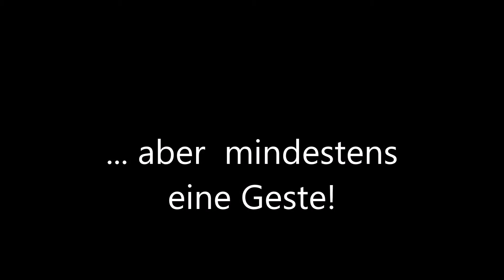Deutsche Arroganz und Selbstherrlichkeit ...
... diesmal am Beispiel Markus Söder.